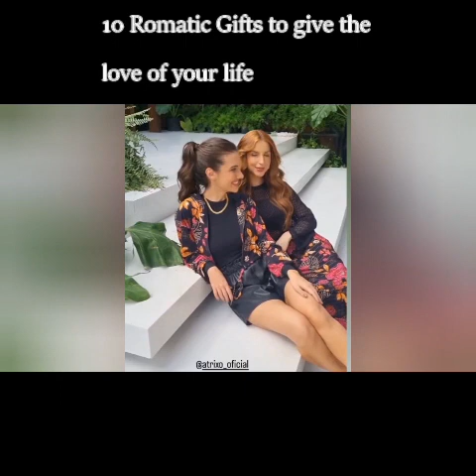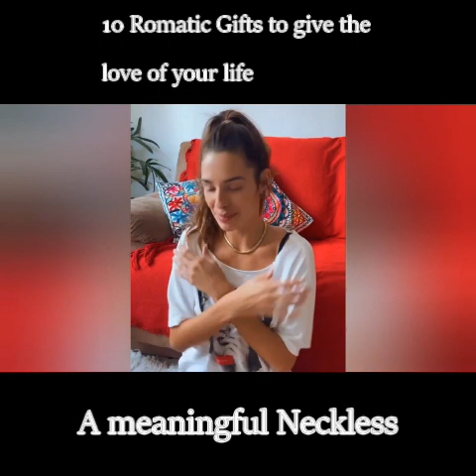FREE TIME & Behind the Scenes | Priscila Reis ( LUIZA) & Priscila Buiar ( VALENTINA)|Stupidwife2